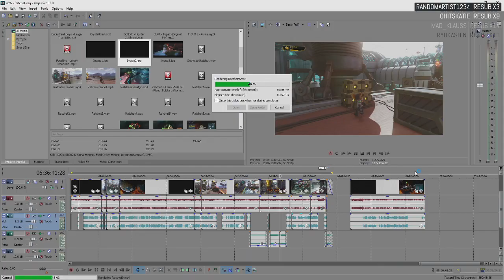I'm a masochist [05/10/16] [P7]